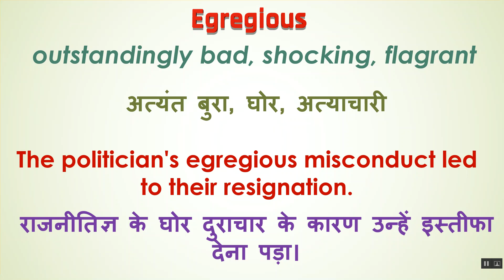Egregious Ka Kya Matlab Hota Hai | Egregious Meaning in Hindi | Egregious का हिंदी में अर्थ